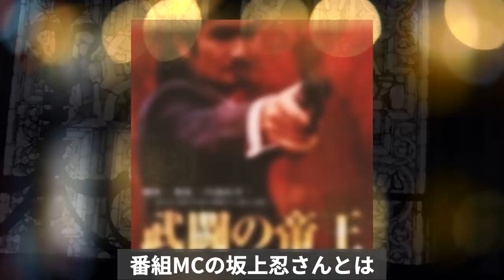清水宏次朗 ビーバップ最強伝説からの転落ぶりに我が目を疑った！？仲村トオルと明暗を分けたその訳に涙が止まらない！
ビー・バップ・ハイスクール
漫画を原作とした1985年の日本映画で、
ヒロシ&トオルに清水宏次朗さんと仲村トオルさん
が共演。はて？清水宏次朗さんはどうされているのでしょうか？

清水宏次朗 ビーバップ最強伝説からの転落ぶりに我が目を疑った！？

川越美和 『もうボロボロで...』と助けを求めたその心の叫びに涙が止まらない...

古村比呂『余命なんかどうでもイイ！』と泣きじゃくるしかない毎日！？
長い間苦しめ続けられた呪縛から解き放ったある言葉に涙が止まらない！

倉田まり子 とある事件で全てを失った壮絶人生のその後と現在の姿に一同驚愕！？

草川祐馬『ゆうひが丘の総理大臣』が人気絶頂期に急遽降板した驚きの真相とは!?

岩崎宏美  『アイツのしたことは17年間忘れたことがない！』と言う彼女に